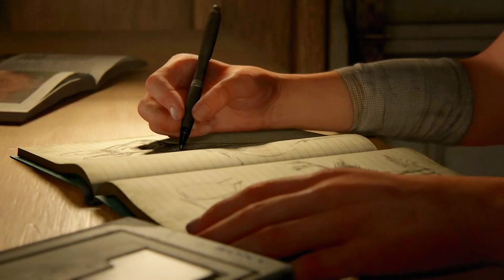THE LAST OF US PART 2 ( PS4 ) Walkthrough Gameplay Part 1- { 4K 60FPS Gameplay }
PS4 The Last of Us Part 2 Walkthrough Gameplay Part 1 includes a PS4 Review, Prologue and Campaign Mission 1 of The Last of Us Part 2 PS4 Single Player Story Campaign for PlayStation 4 and PS4. This Last of Us PS4 Story Campaign Walkthrough will include the Full Game for Sony PlayStation 4.